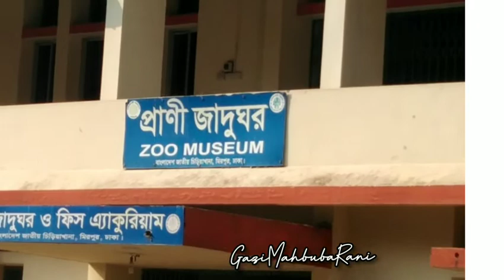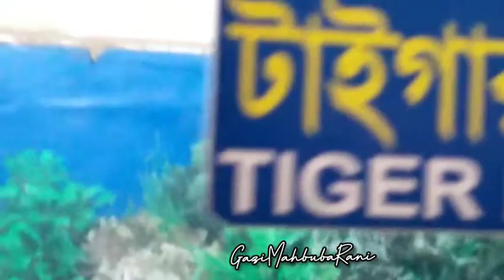♦️Zoo museum in Mirpur|| Fish aquarium in National zoo in Bangladesh#gazimahbubarani